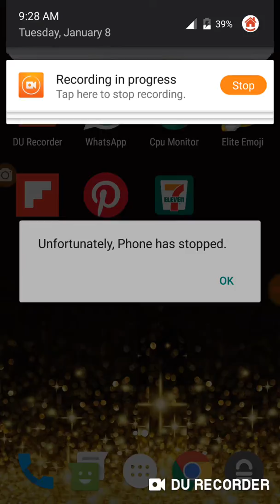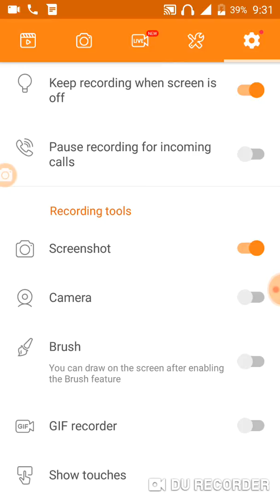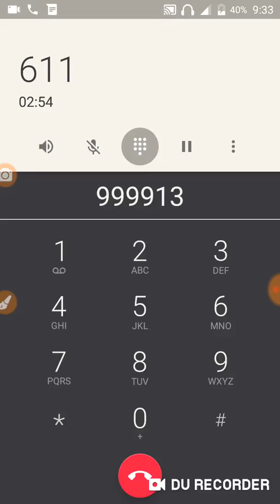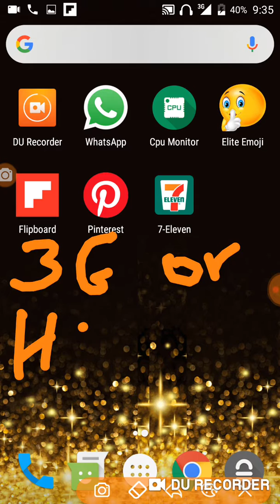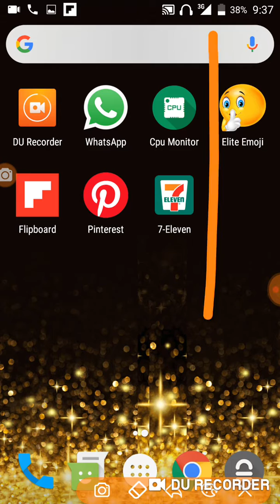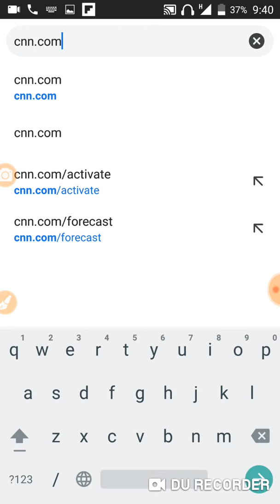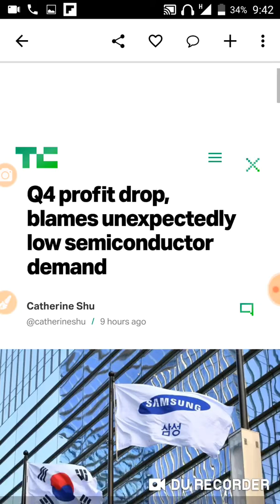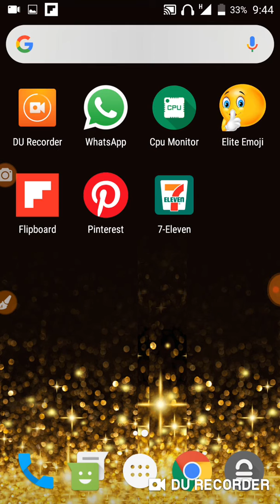833: Watch! No data/Data. Provider did nothing!